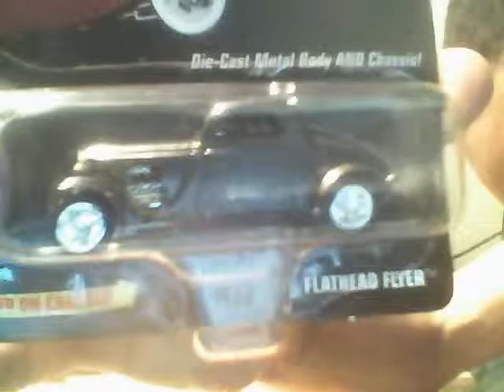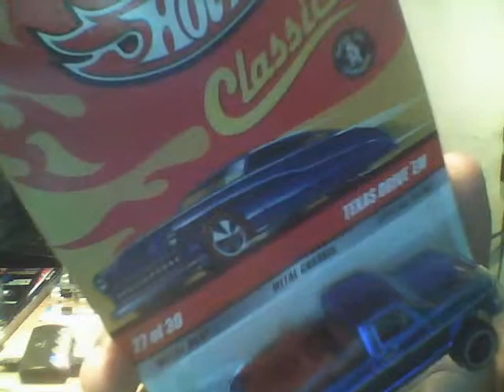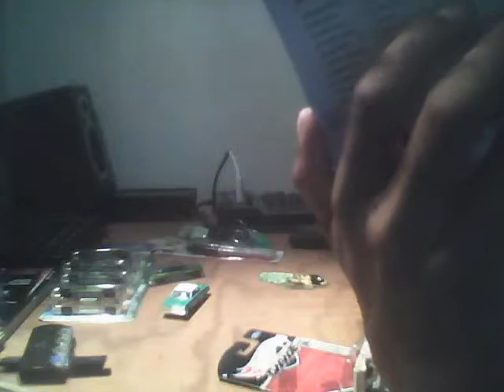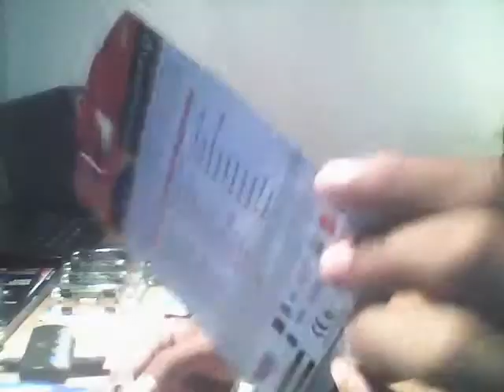Hot Wheels Treasure Hunts and Hot August Nights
treasure hunts hot august nights rat fink ed roth trixie roth gassers texas drive em lowrider tucker torpido